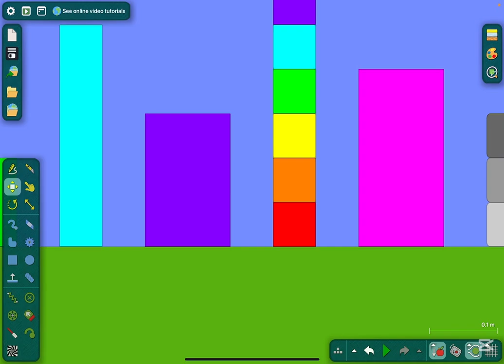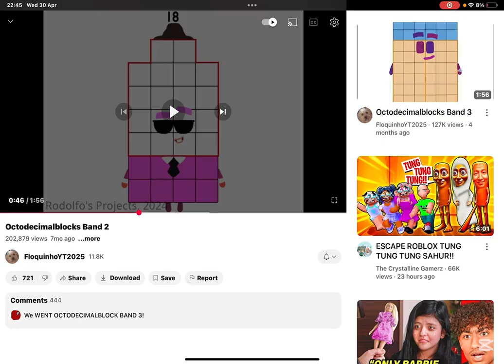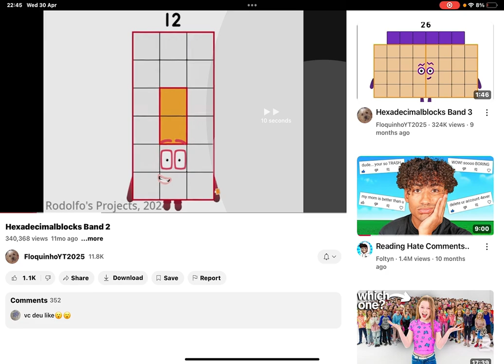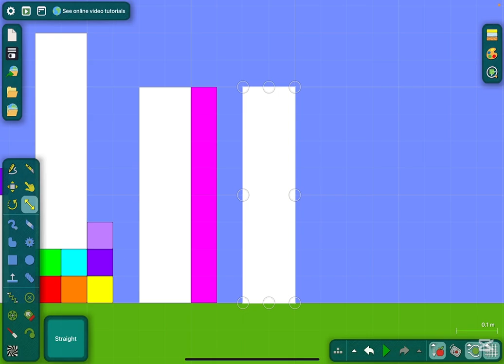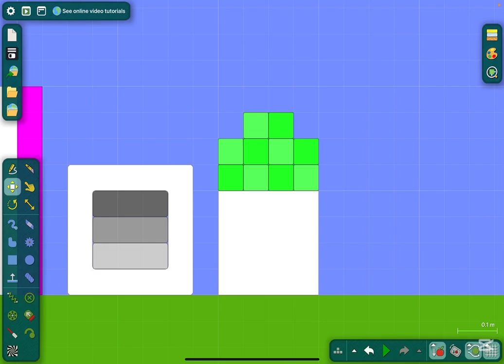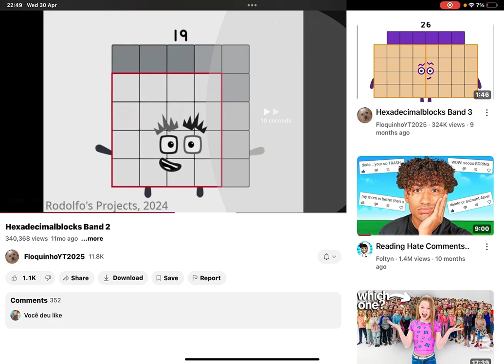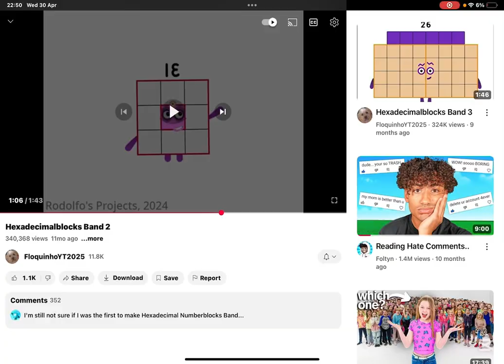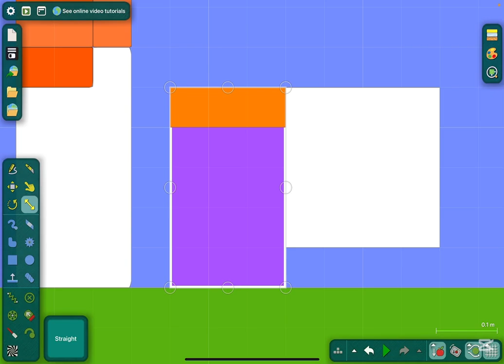Numberblocks S5 Ep3 Hexadecimalblocks (Algodoo)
Today I will do the Numberblocks Season 5, Episode 3: Heximalblocks (Algodoo)